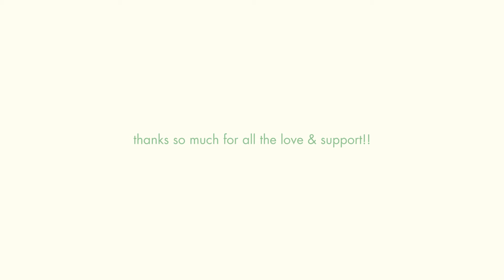The Condition That Made My Teeth Fall Out at 19...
The last few months have been insane! From finally getting teeth to answers; my life has been crazy! I hope to post more about denture life & navigating pEDS as I go along this chaotic journey.